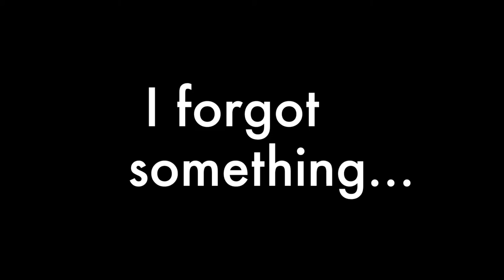WHAT I GOT FOR CHRISTMAS!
JackiBueno